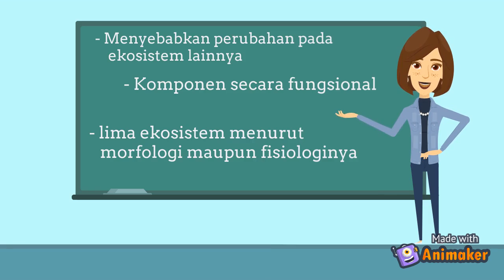sik_kamdaserang_ekologi laut